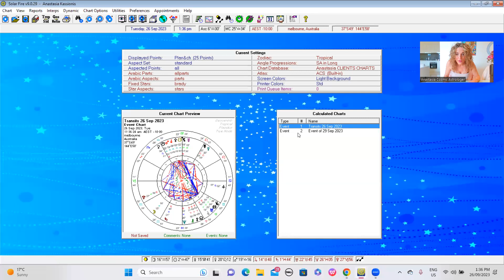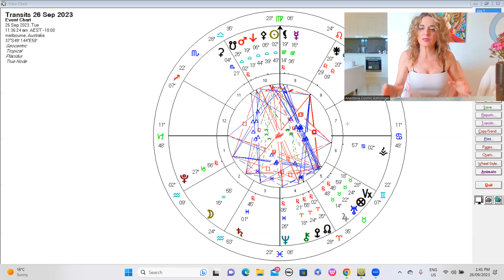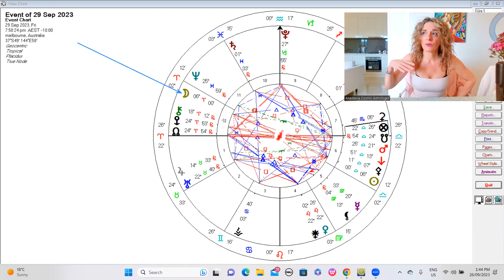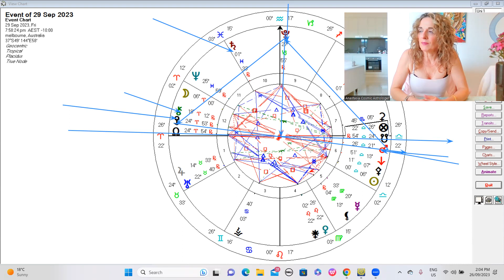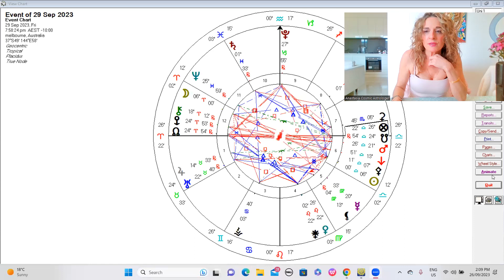Full Moon In Aries & Venus At Her VSP degree 20 Leo | The Queen Claims Her Throne & Leads The Way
Aries Full Moon September 28/29 2023